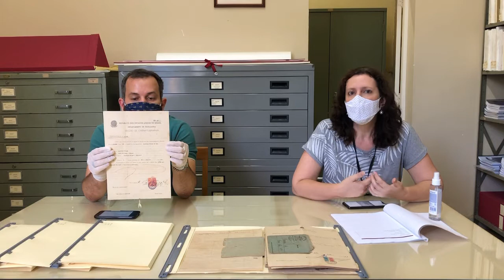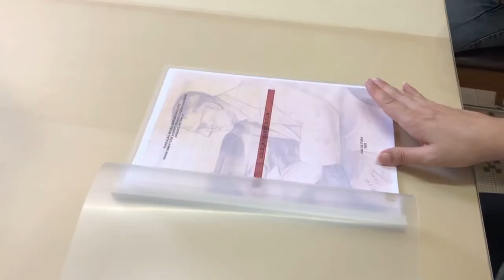Inventário coleção Carriço Film - Mapro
Os historiadores Sérgio Augusto Vicente e Rosane Carmanini Ferraz abordam em vídeo, o processo de produção do inventário do acervo da Carriço Film que faz parte do acervo do Museu Mariano Procópio.